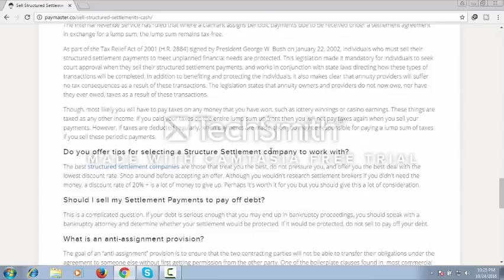sell your structured 2017 coming soon